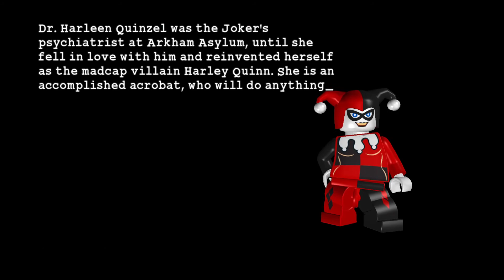Harley Quinn!|LEGO Batman The Videogame #12